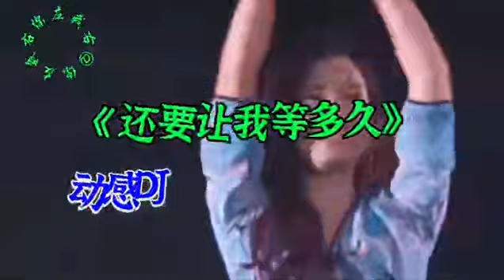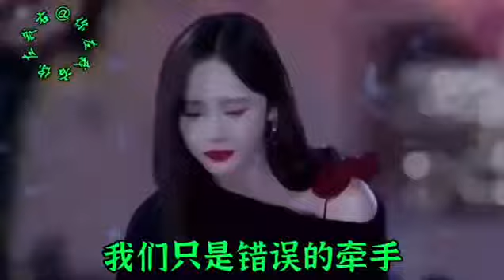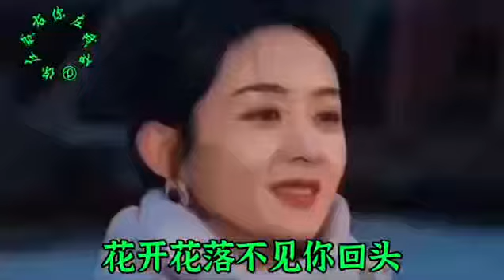新歌上线DJ《还要让我等多久》旋律动感句句深情感人超好听